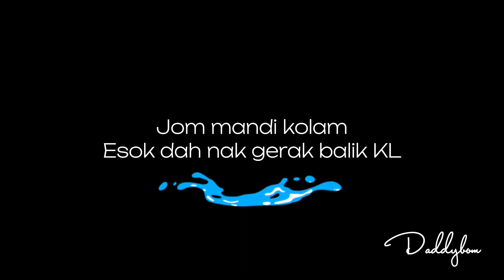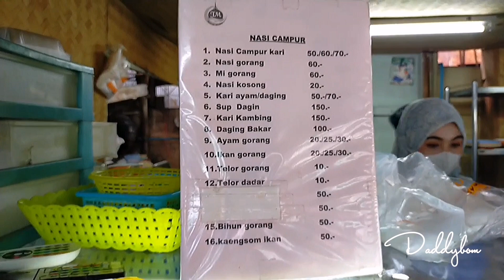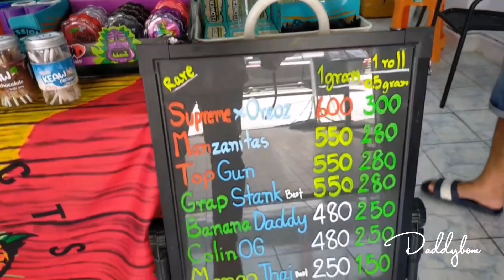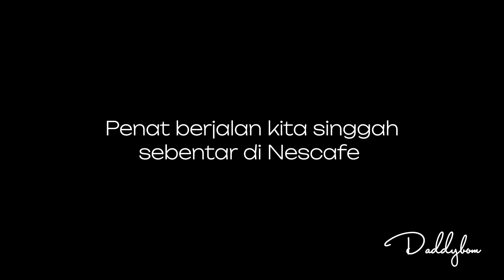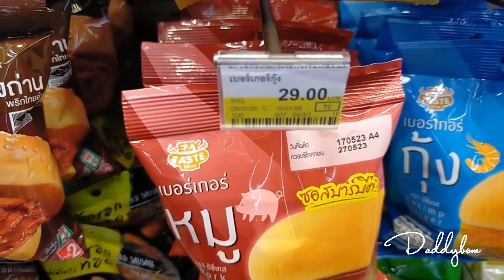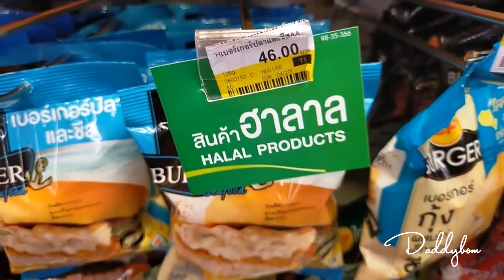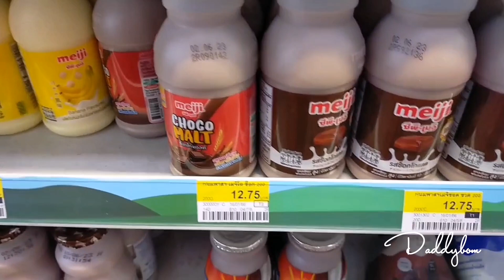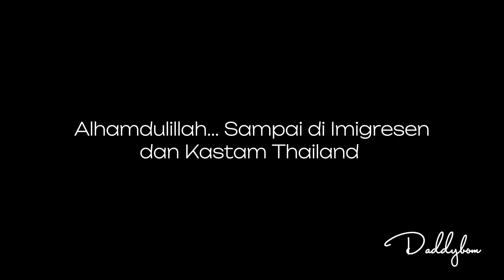Hat Yai Songkhla Thailand Last Day | Jalan2 cari makan | DJI Mini 2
Alhamdulillah... Sekian lama menunggu waktunya telah tiba untuk merasai pengalaman dan melancong di luar negara (Thailand) dgn menggunakan kereta sendiri bersama keluarga.Sepanjang kami berada di sana cuaca amat menyebelahi kami sekeluarga seronok sgt2 walaupun panas terik.
Pengalaman pertama kali berada di Thailand tidak akan dilupakan bagi kami sekeluarga. jalan-jalan cari makan di hat yai songkhla thailand.

0:00 intro
0:20 mandi kolam di hotel monkham village
1:02 Tamrab Muslim Restaurant
 3:16 Lee Garden Plaza (Passport Cover)
 5:07 Kim Yong Market
 7:26 Nescafe
 8:03 7eleven